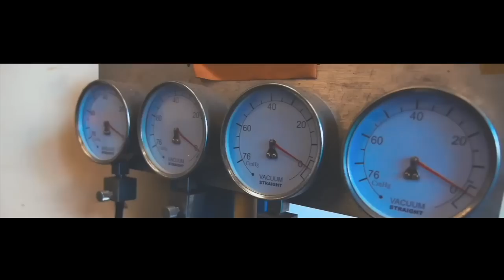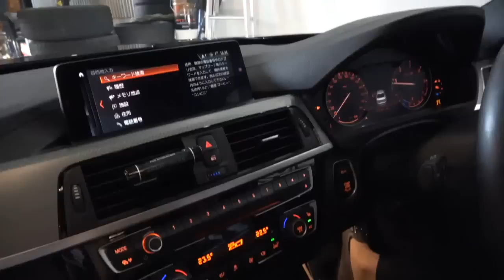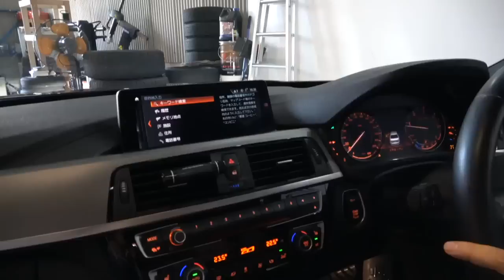BMW 320d Mスポーツ エディション シャドー 平成３０年式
株式会社CarConcentCost

０１２０−９６７−３９３